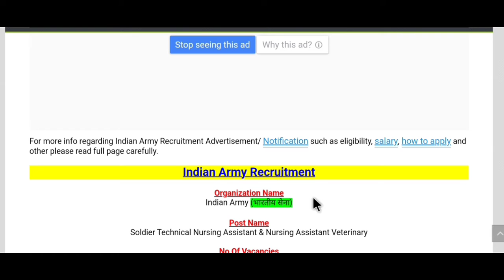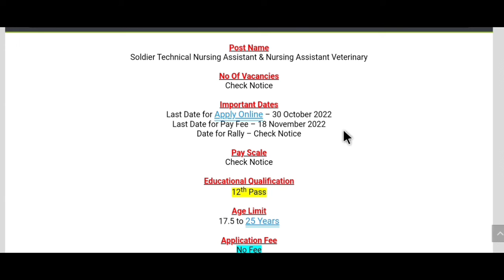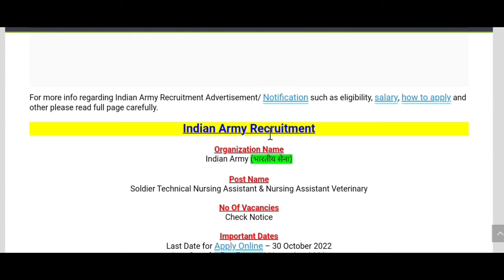Indian army recruitment 2022,Health Worker Recruitment 2022,health department jobs 2022,Nursing job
The various organizations has been released various latest notifications

Staff Nurse Recruitment 2022,NHM Recruitment 2022,latest GNM Jobs 2022,latest govt job 2022,Government Jobs 2022,Sarkari Naukri 2022
NHM Vacancy 2022, Health Worker Recruitment 2022,NHM Recruitment 2022,Nursing job,India Post Recruitment 2022